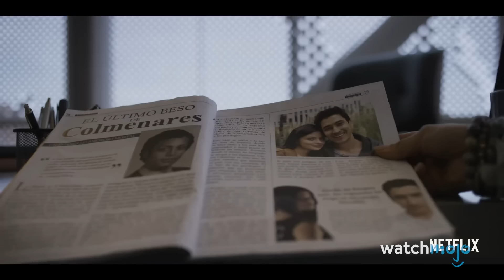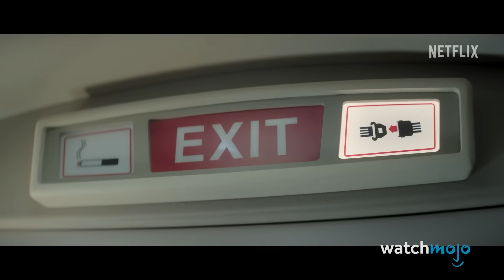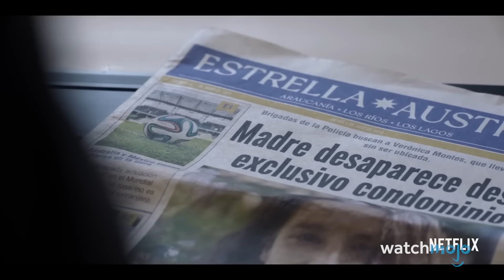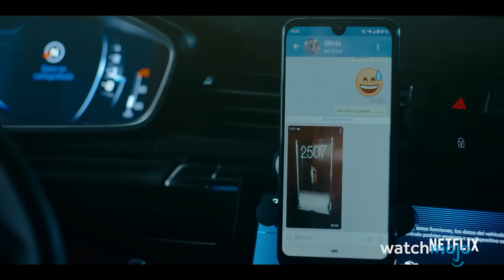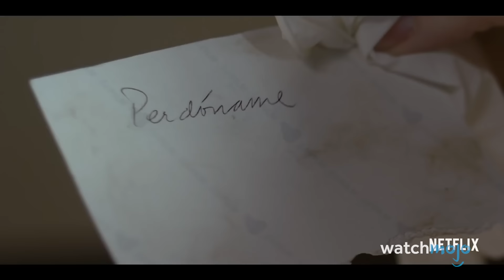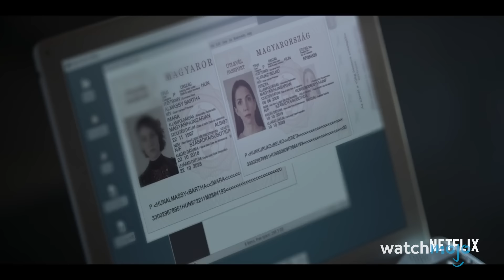¡Top 10 Series de SUSPENSO en Español!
Hola y bienvenidos a WatchMojo Español, en esta lista estaremos viendo las mejores series de suspenso de habla hispana con tramas llenas de giros inesperados, alta tensión emocional y misterios que resolver o descubrir. Cómo hablaremos de puntos clave en la trama activamos la ya conocida Alerta de Spoiler. ¿Y tú, estás de acuerdo con nuestras selecciones? ¿Cuál será tu próxima serie de thriller por ver? ¡Cuéntanos en los comentarios!